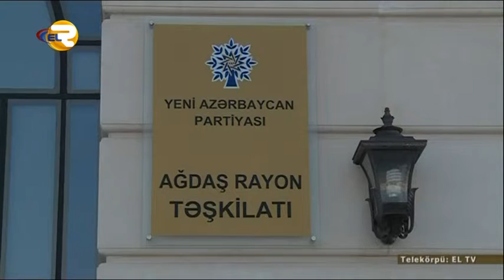Gənclərə qayğı göstərilir